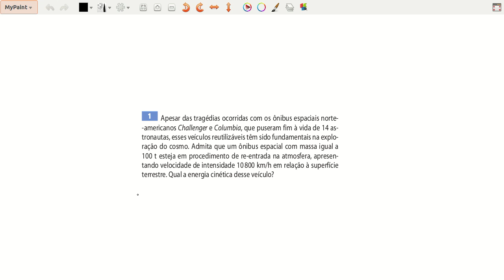O Corujão exatas PARTE II--Dinâmica 7ª lista 1